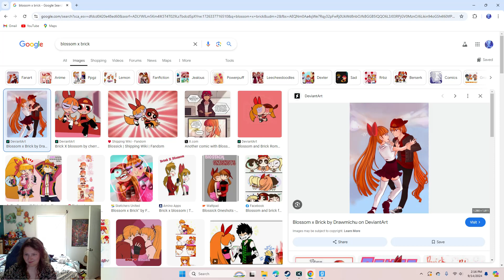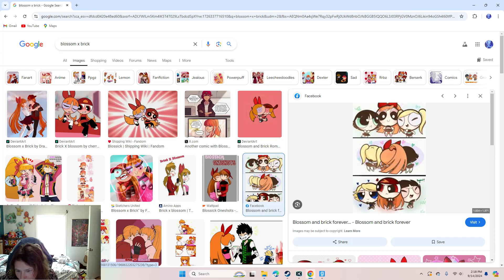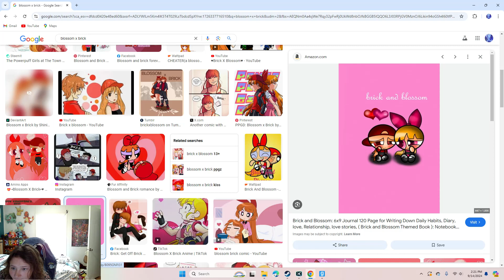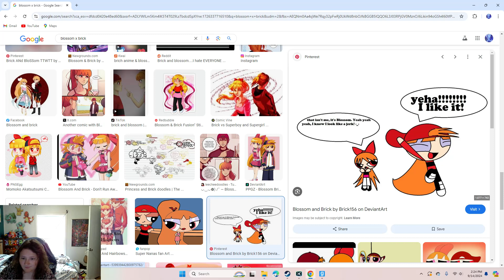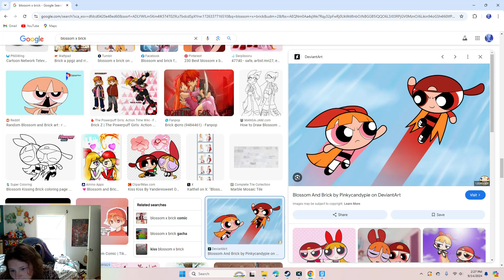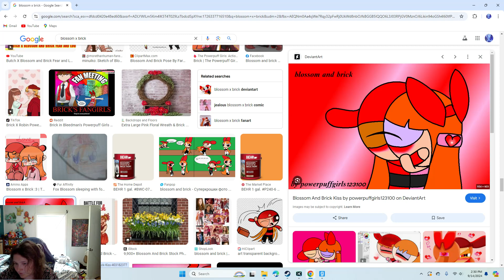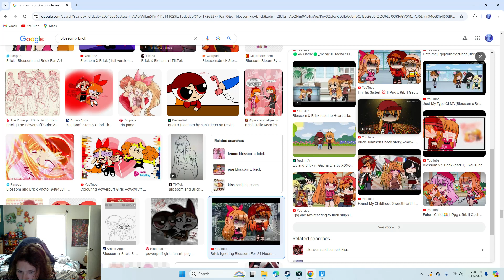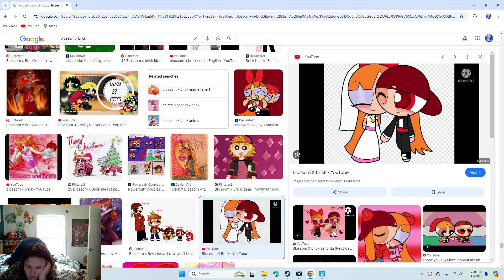I LOVE THE BOY AND GRILS AND SO CUT